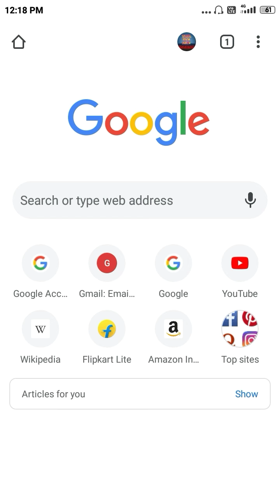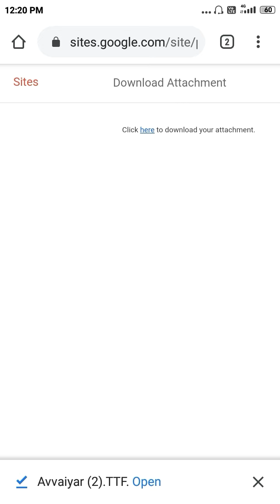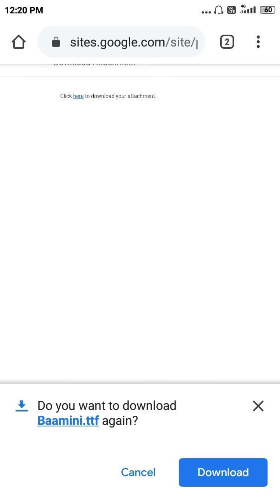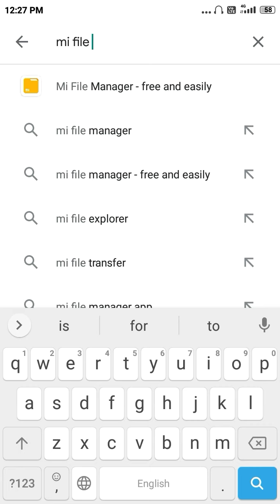TAMIL FONT FILES IN MOBILE | HOW TO OPEN TAMIL FONT FILES IN MOBILE | TAMIL FONT WORD DOCUMENT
TamilTechArun
worddocumentTamilFont
wpsoffice
vanavilavvaiyar
baamini
suntommy
தமிழ்Font
TamilFont
Howtoopentamilfont
Font
Wordfile
Tamildocument

Easily opening tamil font word documents in mobile using wps office without any additional application